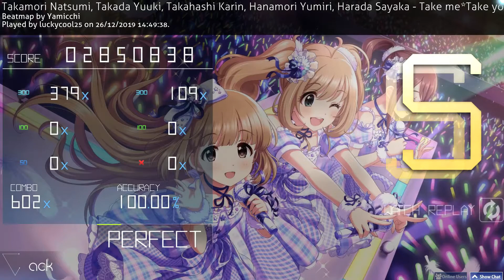Takamori Natsumi, Takada Yuuki, Takahashi Karin, Hanamori Yumiri, Harada Sayaka - Take meTake you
"sorry, I changed the system settings for this beatmap. Because I'm Noob. I just want to share this beatmap"